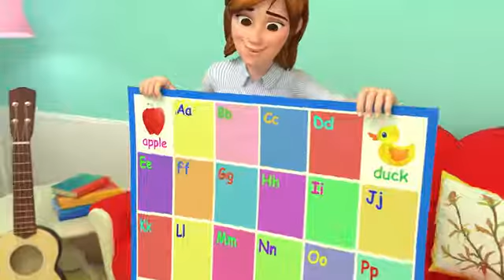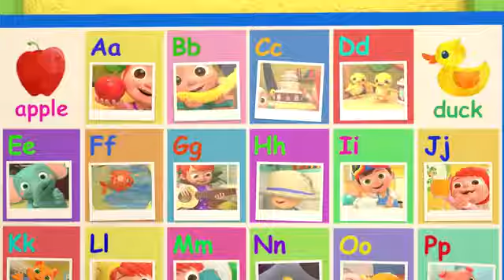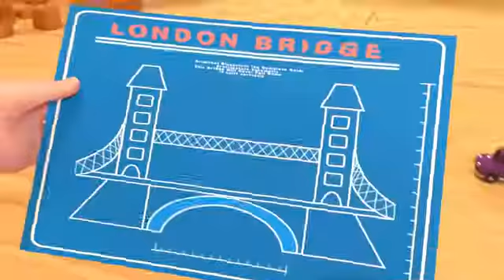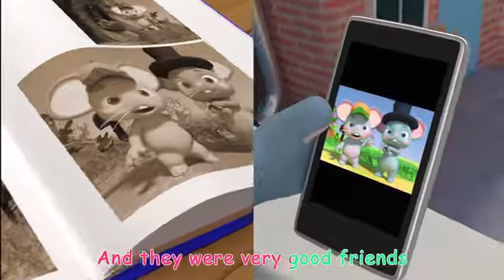Mahaa TV Tamil # kuzhainthai padalgal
Mahaa TV Tamil